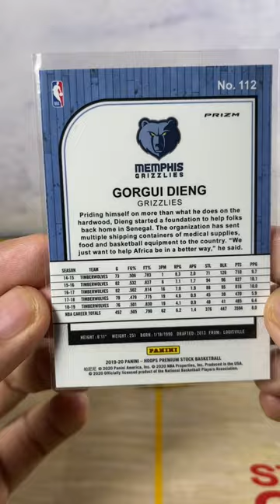Gorgui Dieng Memphis Grizzlies 2020 NBA Hoops Premium Stock No.112 Silver